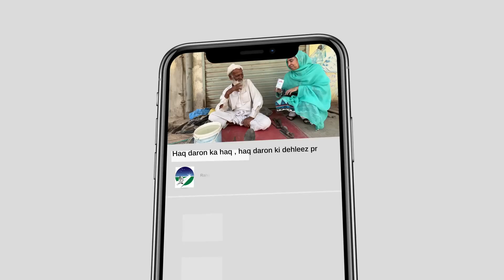Meray pass kuch pesay ho tu zindagi assan ho jaye